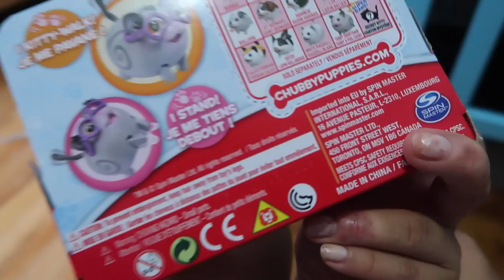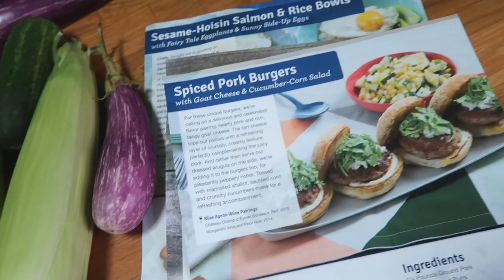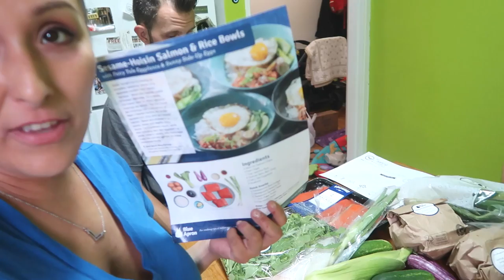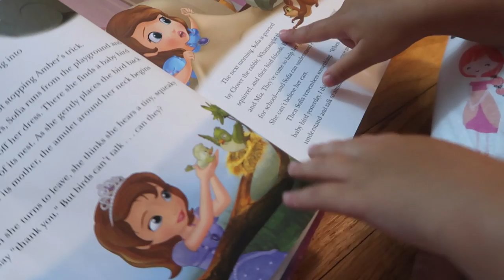SECRET STORAGE IN MY KITCHEN! (8.10.16 - DAY 966) DAILY VLOG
DIY rock decor + how to use a dishwasher + @blueapron delivery + toddler story time